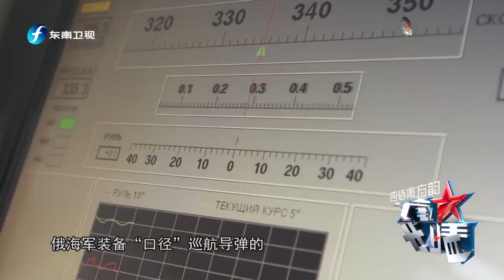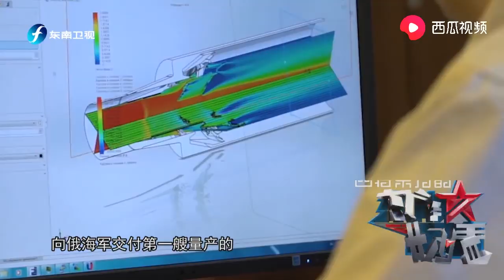俄罗斯欲重振海上雄风 普京要求俄海军加速提升战斗力